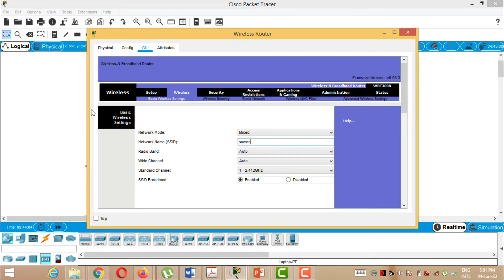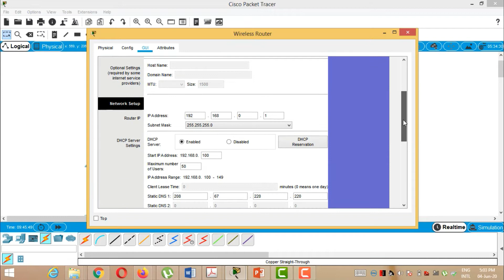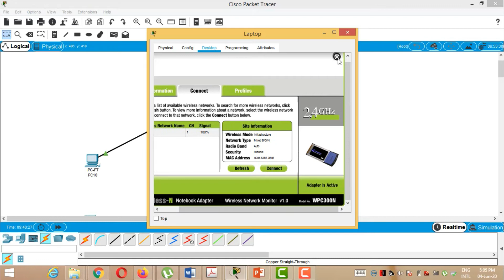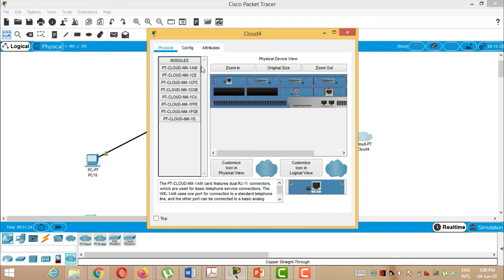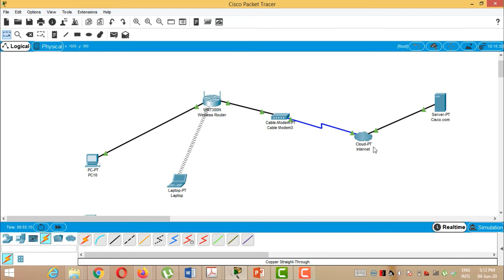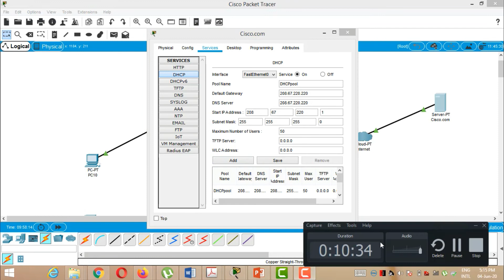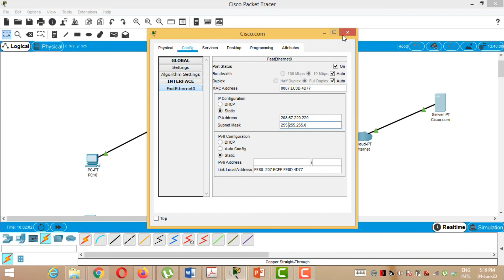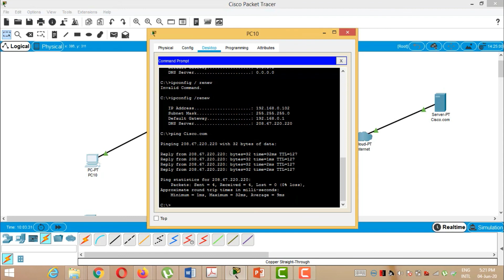Create a Simple Network Using Packet Tracer || CISCO PACKET TRACER TUTORIAL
Part 1: Build a Simple Network in the Logical Topology Workspace
Part 2: Configure the Network Devices
Part 3: Test Connectivity between Network Devices